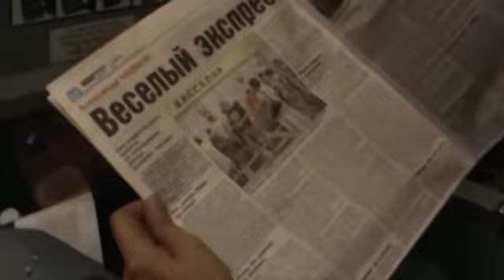Ялта с Авербухом - 03.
А ты заметил, как лихо коньяк пересадил меня из airbus в boeing ? 😁😁😁 Да, коньяк и фанта – мой походный фирменный стиль ещё со времён НТВ, когда я в качестве режиссёра по кличке Спилберг снимал рекламный спецпроект Мегафон и так мы со съёмочной группой согревались в лютые московские морозы – прямо из горла. Но это уже совсем другая история... 😜😜😜